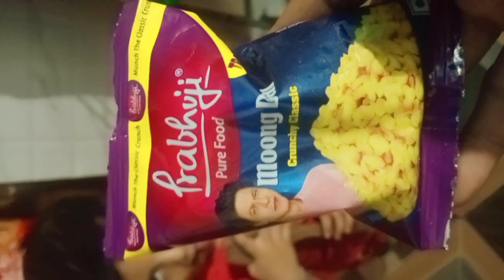meri life pta nhi kab normal'hogi🤦🏻‍♀️!! Rekha Life story!!